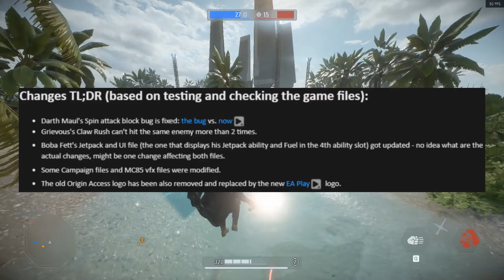NEWS UPDATE | LEAKED UPDATE!?! Grievous + Maul Fix And More! Star Wars Battlefront 2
yes guys im as shocked as u are we are apparently going to be getting another update for star wars battlefront 2 with various changes the Community has been crying out for since the final content update